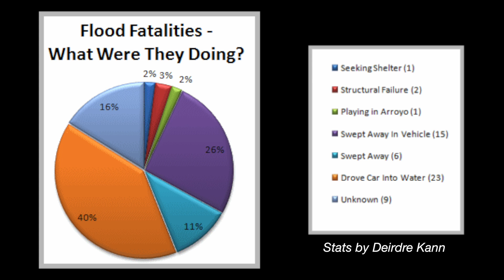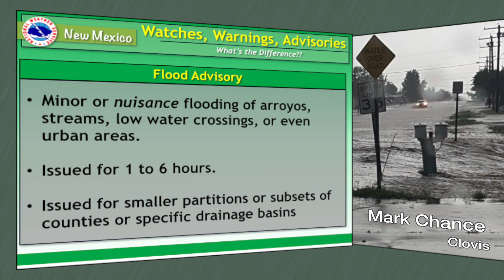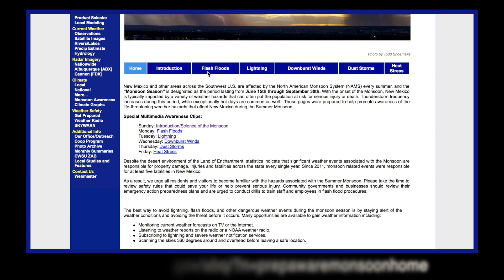Urban Flash Flood Threats with Guest Chris Carlsen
The Monsoon Season in New Mexico can be a great time of rejuvenation for the desert and mountainous landscape as much of the year's precipitation falls during this time frame. However, there are often times adverse or hazardous byproducts of thunderstorms, not the least of which is flash flooding.  Watch as we review the threats of flash flooding and dive into the specifics of urban flash flooding and the dangers of arroyos and flood channel diversions throughout Albuquerque.  Lieutenant Chris Carlsen of the Albuquerque Fire Department joins us and shares his perspective as a firefighter, often called to perform swift water rescue deployments during flash flooding events.

Special Thanks to Kevin Troutman of the Albuquerque Metropolitan Arroyo Flood Control Authority for still images and video clips.